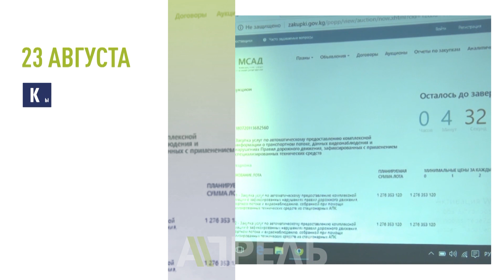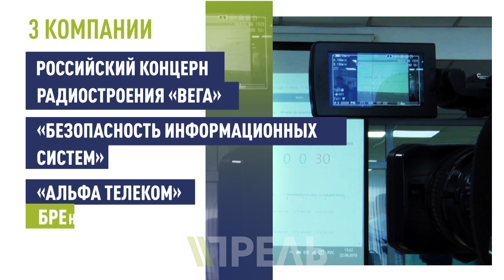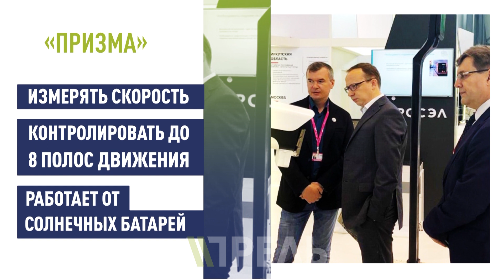Кто займется реализацией "Безопасного города"? \\ Апрель ТВ